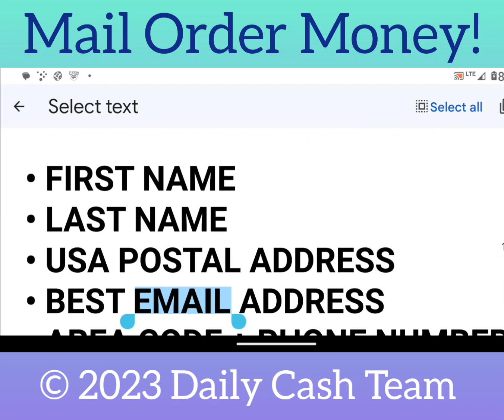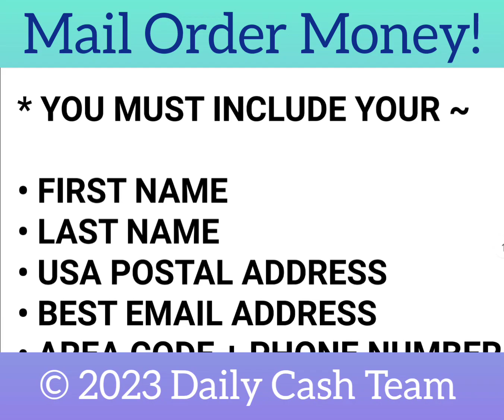Mailbox Cash $20 Catalog MailOrder Direct Mail Order Business Hobbyist Niche Related Mailbox Money!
$20 Catalog MailOrder Direct Mail Order Business Hobbyist Niche Related Mailbox Money Mailbox Cash

$20 Catalog Mail Order Direct Mail Order Business Hobbyist Niche Related Mailbox Money Mailbox Cash

Huge AD Magazine
112 Pages
ONLY $20 CASH by Postal Mail
or ... ( thru Ven...mo )

Direct Mail Money Niche Magazine

Hobbyist & AD Magazine
MAIL ORDER CATALOG

TEXT THE WORDS
" 112 Page MAGAZINE "
TO THE PHONE NUMBER
( in the Video above )

* YOU MUST
INCLUDE YOUR ~

• FIRST NAME
• LAST NAME
• USA POSTAL ADDRESS

• AREA CODE + PHONE NUMBER